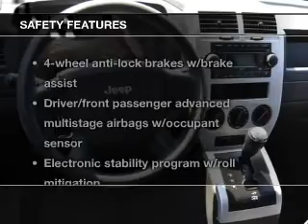2008 JEEP COMPASS - Lubbock Texas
Year: 2008
Make: JEEP
Model: COMPASS
Trim: 4 DR SUV
Engine:
Transmission: A/T
Color: BLACK
Mileage: 103878
Address:
2401 S.Loop 289